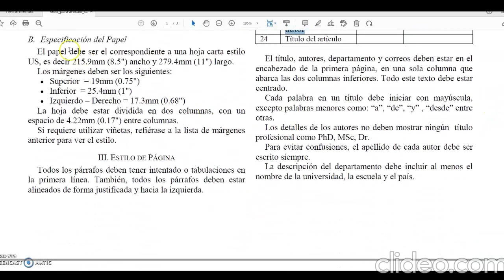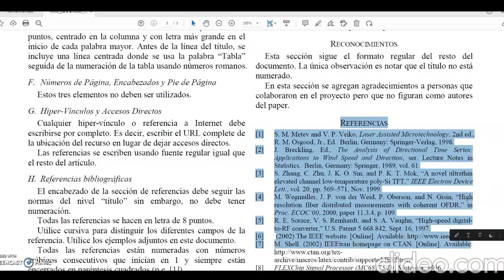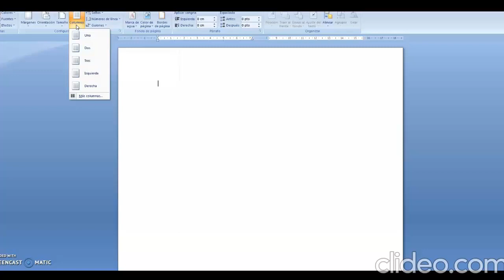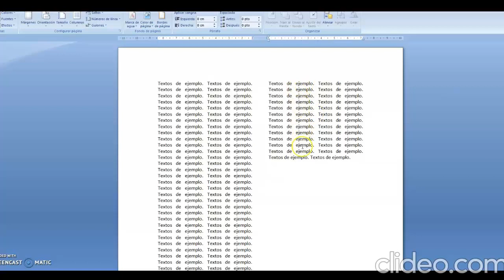221120_MCV1_T4_Paso 3 Documento con contenido original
221120 Herramientas Teleinformáticas, El artículo debe ser original